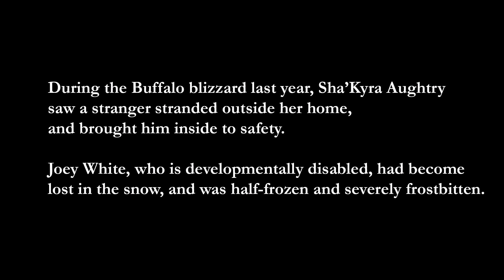Sha'Kyra Aughtry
Sha'Kyra Aughtry, blizzard hero who brought a man lost in the storm into her home last year, shares a message for the holidays.